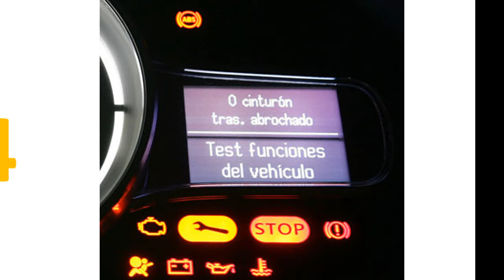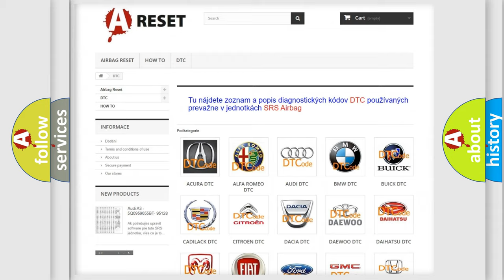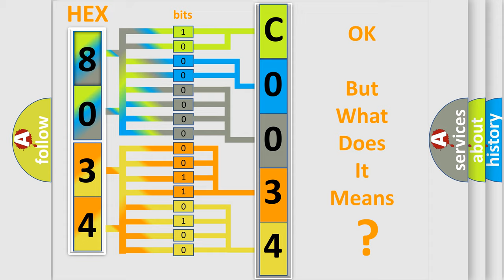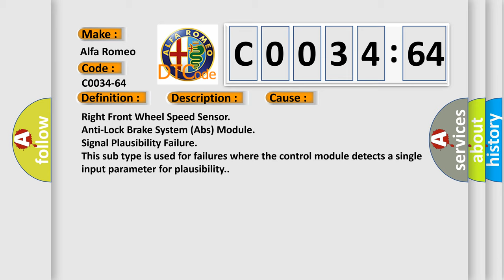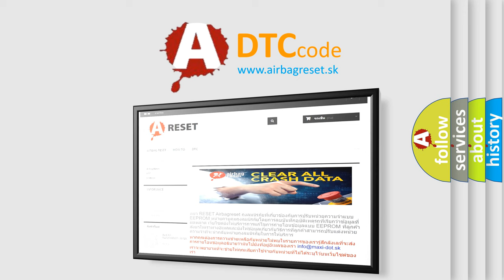DTC Alfa-Romeo C0034-64 Short Explanation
Contents:
0:21 Basic DTC analysis according to OBD2 protocol standard.
1:48 Insight into programming
2:58 A diagnostically understandable description of the Diagnostic Trouble Code
3:05 Basic error definition

Make:
Alfa Romeo
Code:
C0034-64
Definition:
Speed Sensor Front Right - Signal Plausibility Failure
Description:
Anti-lock Brake System (ABS) Module detects an invalid signal or corrupt from the Wheel Speed Sensor (WSS).
Cause:
Right Front Wheel Speed Sensor
Anti-Lock Brake System (Abs) Module
Failure Type: